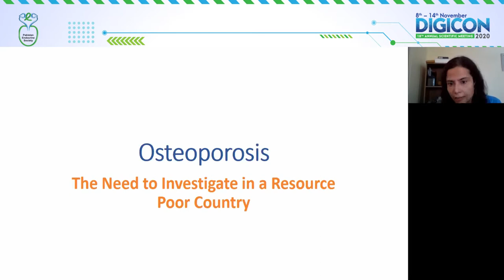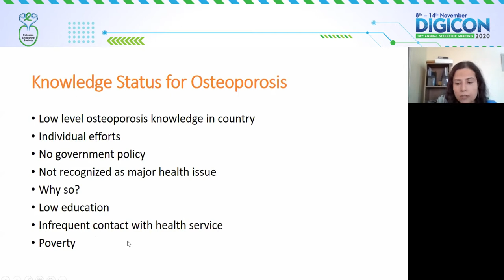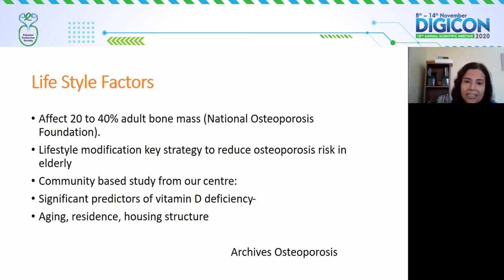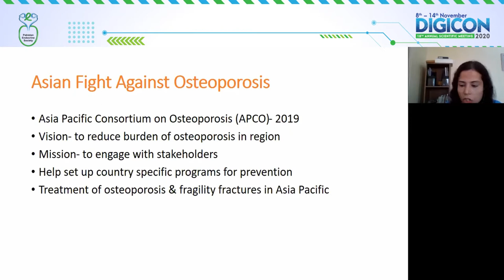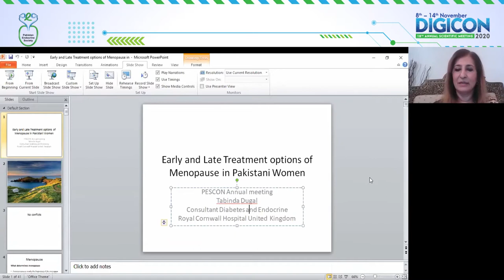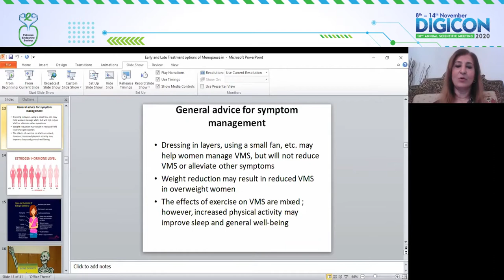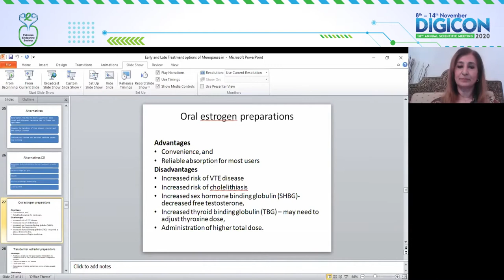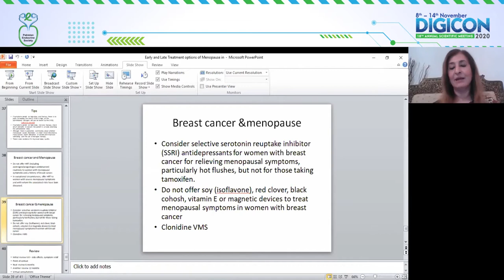Session "Discussing Hormones (PCOD / Menopause / Osteoporosis)" - PES DIGICON 2020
Session "Discussing Hormones (PCOD / Menopause / Osteoporosis)" presented at the PES DIGICON 18th Annual Scientific Meeting 2020 on 12th of November, 2020.

SESSION DETAILS:

Chairperson - Rapporteur – Moderator
Dr. Sobia Sabir & Dr. Maleeha Hameed

Dr. Aqiba Sarfraz
Dr. Naeem Khan Durrani
Dr. Saira Furqan
Dr. Asma Ahmed

Session I:
Topic: Osteoprosis, the need to investigate in a resource poor country
Speaker: Dr. Azra Rizwan - AKUH, Karachi

Session II:
Topic: The early and late treatment options of Menopause in Pakistani women
Speaker: Dr. Tabinda Dugal - UK

Expert Panel Group Discussion: Questions – Answers – Suggestions